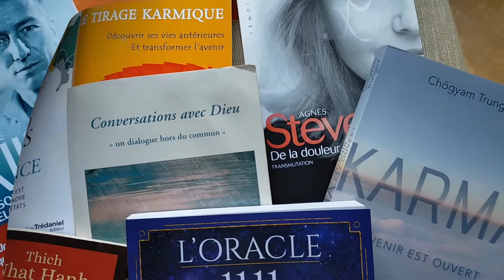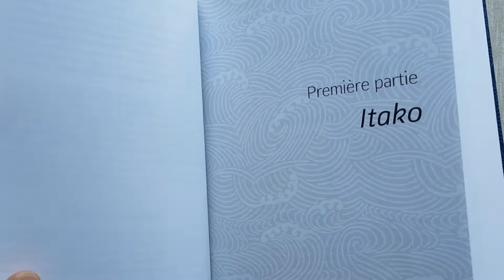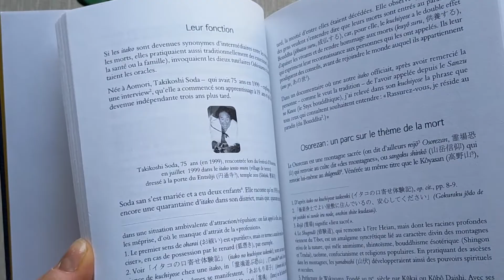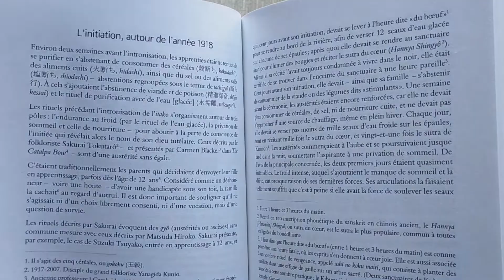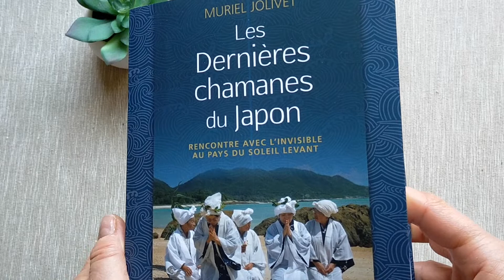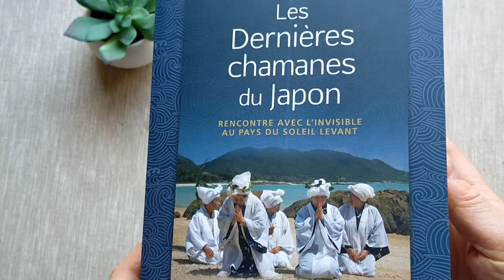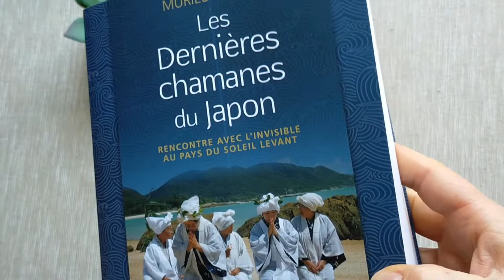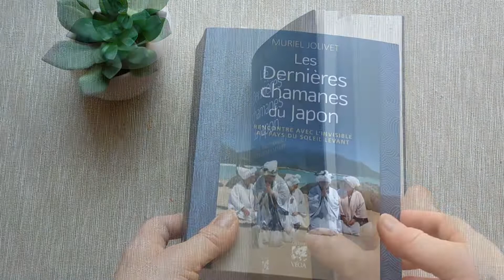"LES DERNIÈRES CHAMANES DU JAPON" - Muriel JOLIVET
Vous aimez l'ASIE et tout particulièrement le JAPON ?
Vous vous intéressez aux CHAMANES, aux médiums et aux esprits?
Alors, ce livre devrait vous plaire !
L'auteure, Muriel Jolivet, nous y apprend beaucoup de choses sur les origines, les traditions, les rituels et le déroulement des séances d'invocation des ITAKO. (entre autres)

Les "vraies" ITAKO ont aujourd'hui pratiquement disparu, c'est pourquoi ce livre est un recueil important, une mémoire culturelle et sociale à garder et à préserver.

J'ai appris beaucoup de choses sur une culture que je connaissais mal.
J'ai trouvé ce livre intéressant et très enrichissant !

Je vous donne RDV très vite pour une nouvelle vidéo !
Olivia
Sources des photos entre autres :
Nautiljon, Tirachard Kumtanom,Tohoo Kukanko, The Japan Times,The way of the Sword,Shimokita,Japan Cheapo,The zen photo gallery, Wkd, Japan Soul Traveler, Aomori Sightseeing Guide, Markus Winkler, Olya Kobruseva, Japan Kltd Danusha, Marianne Zannetta, The culturetrip